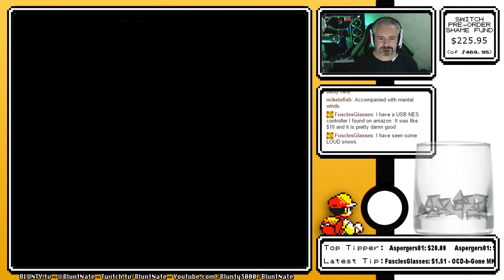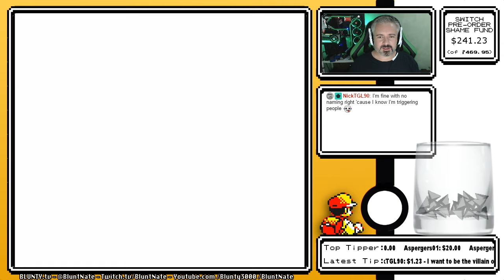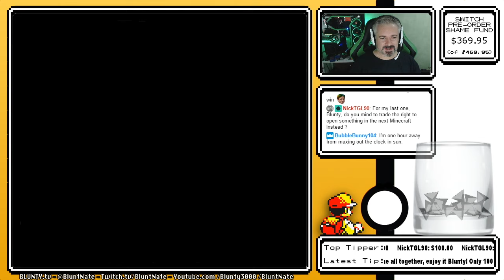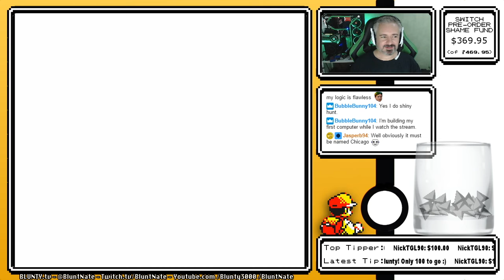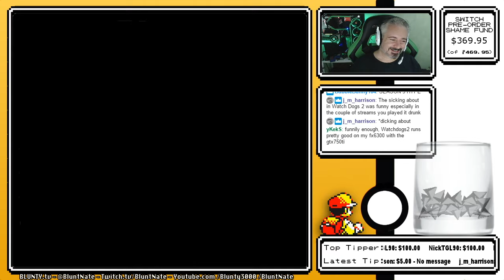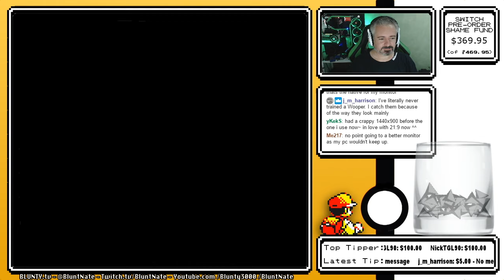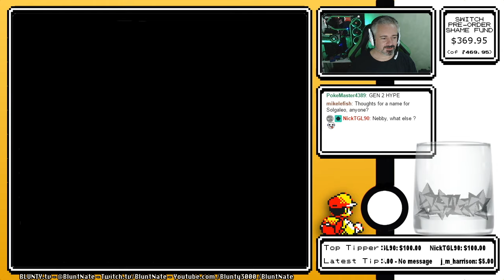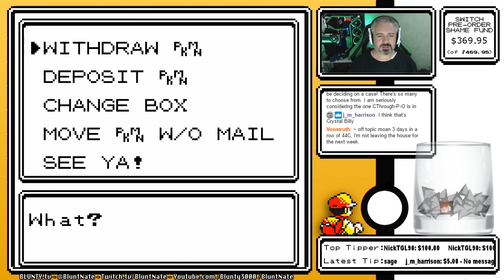Pokemon GOLD Live Playthrough - 02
Pokémon GOLD Live Play-through